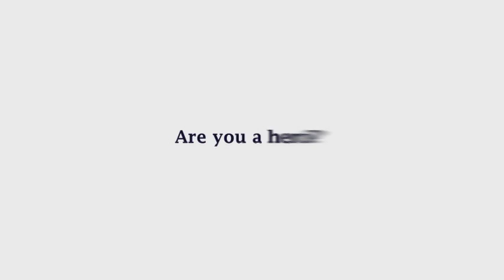Law Enforcement - Gary Drake - Bremerton Real Heroes Breakfast 2011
Police Officer Gary Drake risked his life to make sure no one was in a burning home.